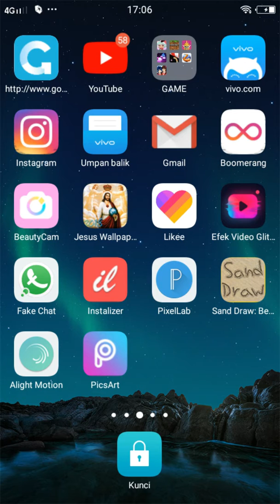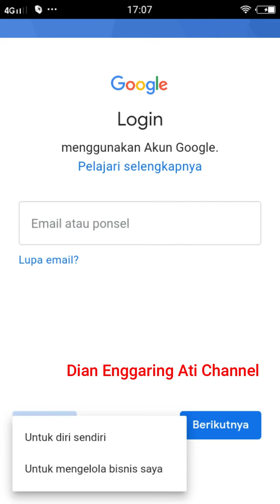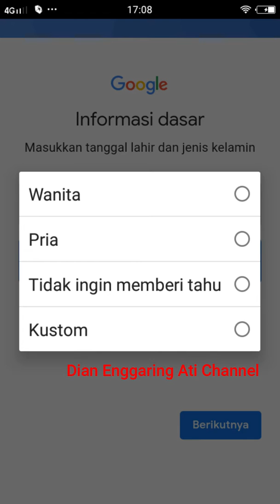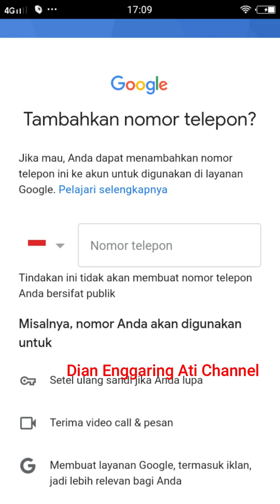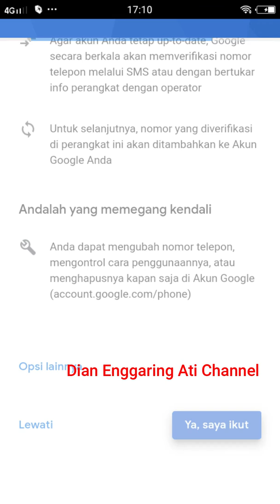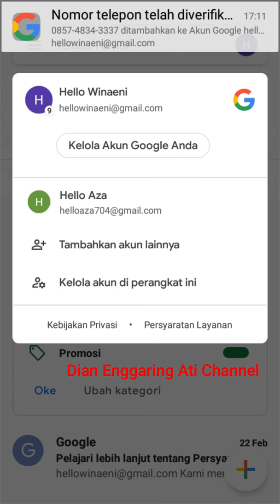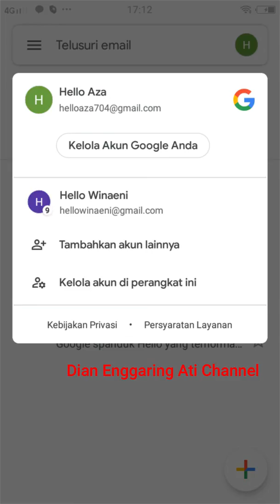Gmail Buat Akun Baru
Video tutorial langkah-langkah petunjuk panduan gmail buat akun baru lewat hp android dan laptop